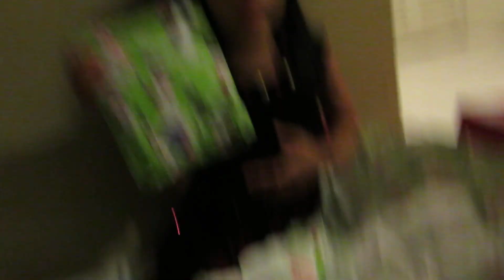Reine's Christmas Gifts 2014 | Unboxing Video